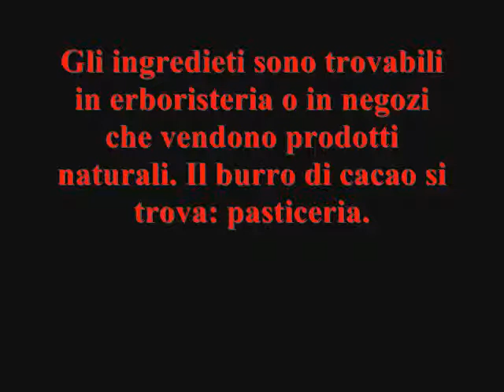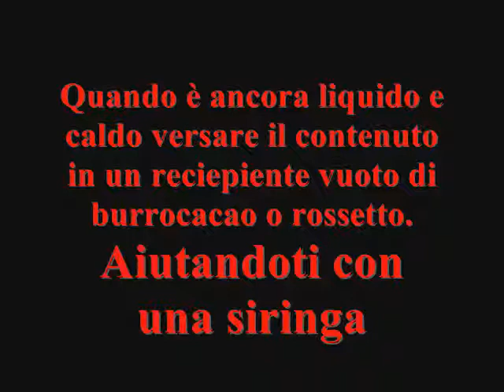BURROCACAO FAI DA TE